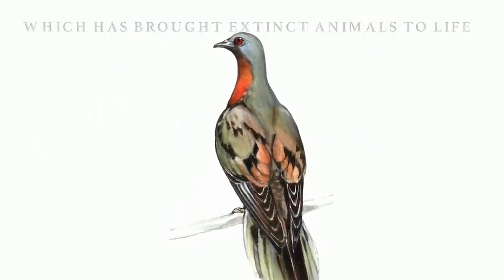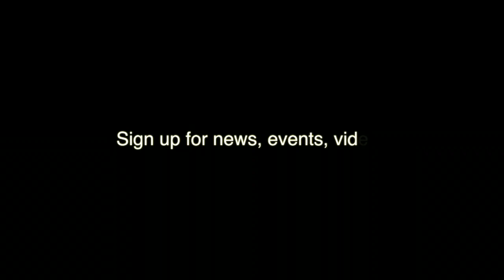Primordium Trailer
See what Primordium's about and why you'll love it!